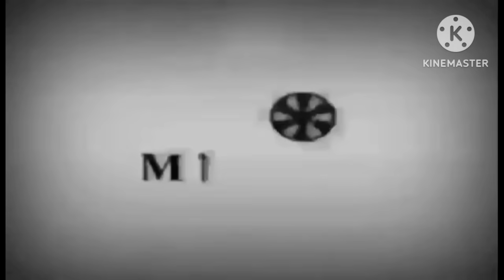ABOT KAMAY NA PANGARAP:EPISODE TODAY 414 JAN 4,2023 HWEBES KATIBAYAN NI ATTORNEY NA HINDI TANYAG SI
Abot kamay Na Pangarap  Jan 4,2024

Abot Kamay na pangarap Jan 29 2024
Abot Kamay na pangarap Jan 30,2024
Abot Kamay na pangarap Jan 31,2024